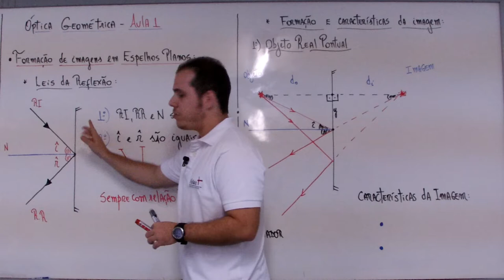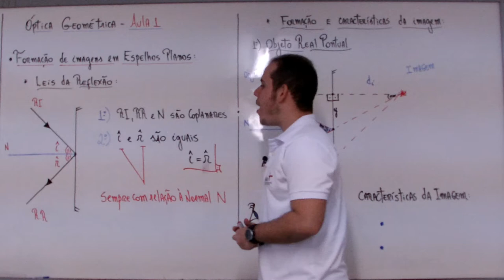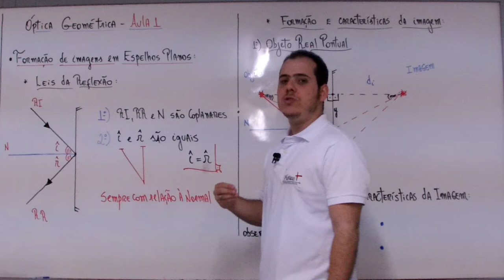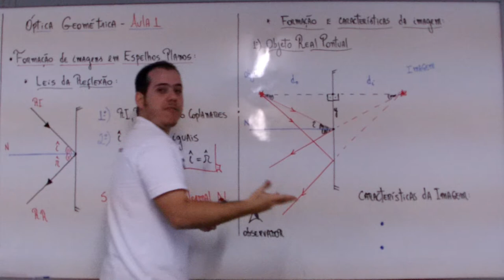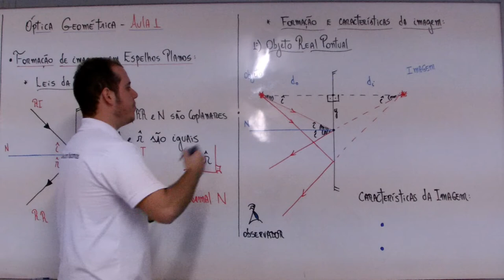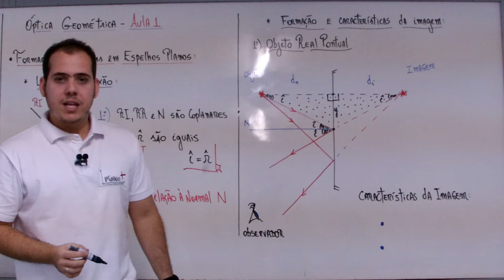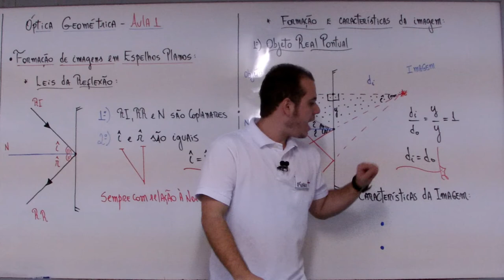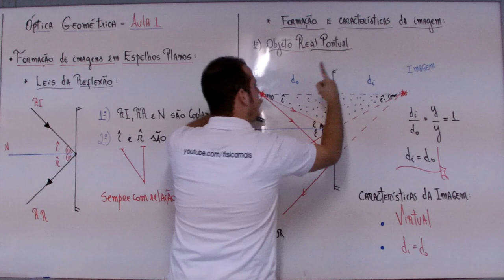FÍSICA + ÓPTICA - AULA 1 - Formação de Imagens em Espelhos Planos (1º Parte)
Nesta vídeo-aula mostraremos como se dá a formação de imagens de um objeto pontual, bem como suas características. Usaremos a geometria para demonstrar as principais características.